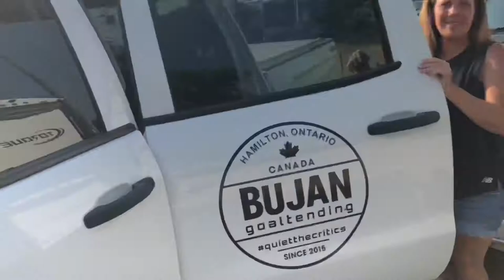Vlog #24 - 1 Vlog 2 Races (Motopark)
Weston finding his groove; our Boy Dylan has his first AMO Race at Motopark!